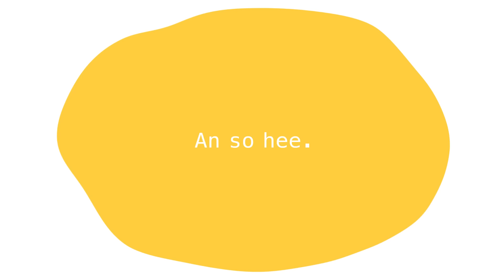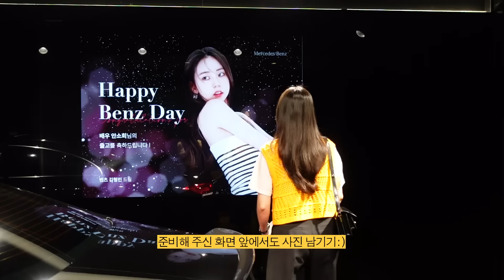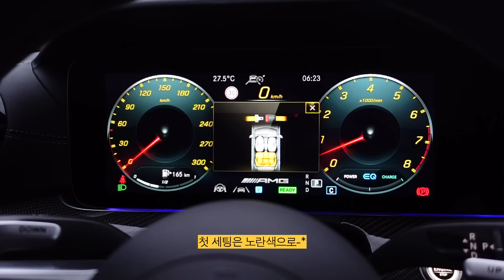9년 만에 뽑은 새 차! 벤츠 CLS53🚗✨ | 신차 출고 브이로그